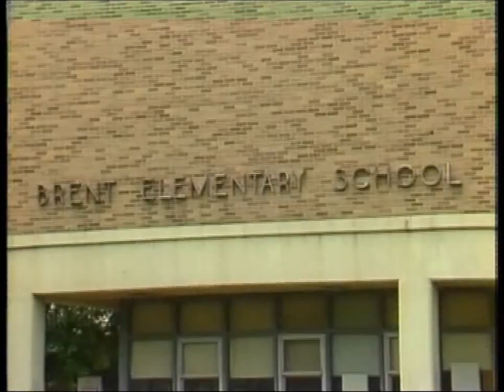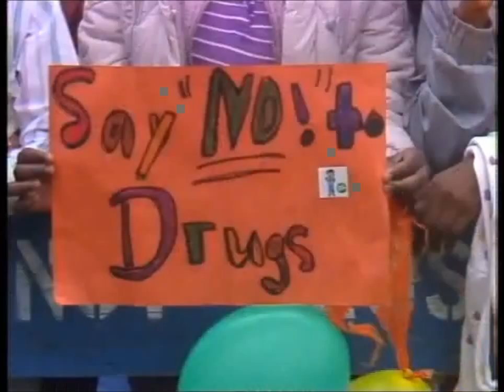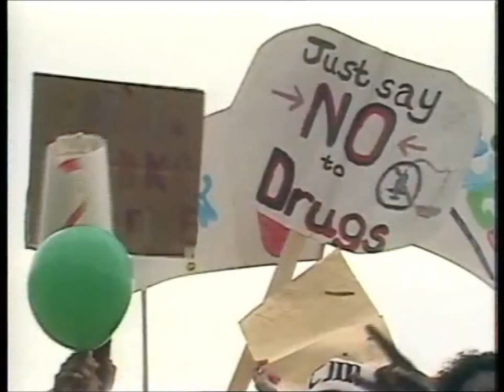Grange Hill "Just Say No!" in America with Lee MacDonald AKA Zammo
The Grange Hill cast off to The White in Washington, America to promote the just say no campaign with Lee MacDonald AKA Zammo!